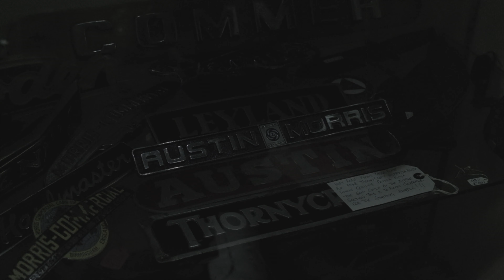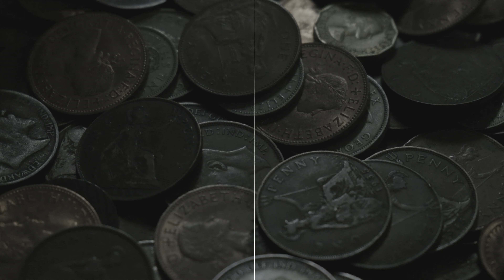Fujifilm X-T4, 240fps, XF18-55mm f2.8-4, F-log Handheld IBIS-OIS / Slow Motion Test (Upscaled to 4K)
I visited one of the largest antique shops in Barnsley and must have spent over three hours walking around and being surprised by unique items.

Anyhow here is the XT4 camera test with 240fps, wanted to try this mode out for a while. Hope you all like it.

💻 Edit and colour grading in Final Cut Pro also upscaled from 1080p to 4K

CAMERA SETTINGS
► 1080p, 240fps - FCP export in 50fps
► MOV/H.264 (HEVC)
► F-LOG
► IBIS-OIS
► 4:2:0,10bit - Recorded on SD Card

EQUIPMENT USED
► Fujifilm X-T4
► Fujinon 18-55mm f2.8-4
► Lexar Professional 1667x 128GB SDXC UHS-II

MUSIC
► Manhattan - Dyalla